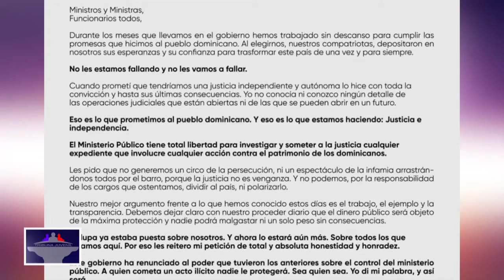TRIBUNA JUVENIL SABADO 5 DE DICIEMBRE 2020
TRIBUNA JUVENIL CASO DE LA FAMILIA DE DANILO MEDINA